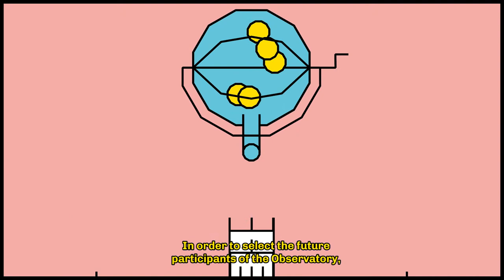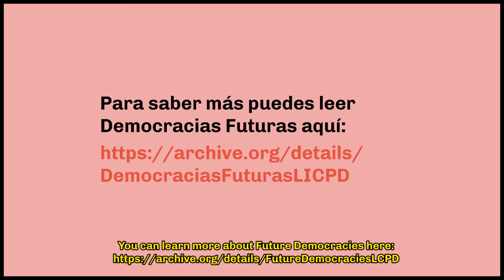DECIDE MADRID VIDEO2